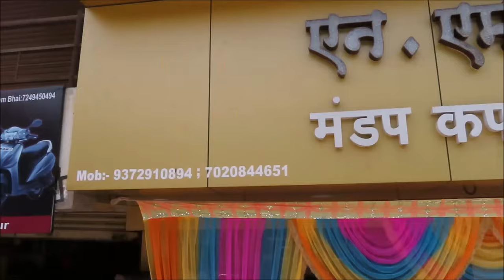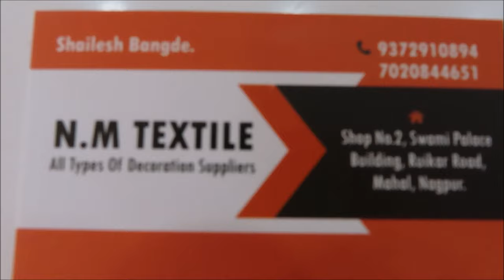Wholesale Mandap Kapda Market Nagpur | सभी प्रकार के मंडप डेकोरेशन सामान के होलसेलर | N.M textile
Nagpur Wholesale Mandap Kapda Market | सभी प्रकार के मंडप डेकोरेशन सामान के होलसेलर N.M  textile

Address & mobile number- Shop no-2 Swami palace building, ruikar road, mahal nagpur

is shop me apko mandap decoration ke sabhi saman wholesale rate me mil jayege. diye gye number per call jarurkare thanks